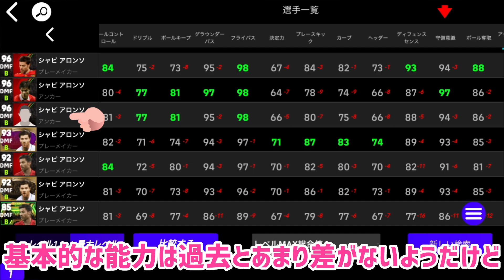アーウィン登場のエピックガチャ3人は環境破壊級の強さか否か_eFootball2024アプリ【イーフト】